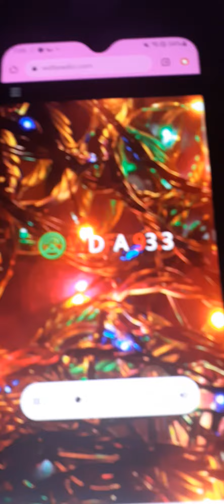PDS TORNADO WARNING!!!! EAS 20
omg first tornado warning for thos channel

record on 12/10/21

it's December y'all